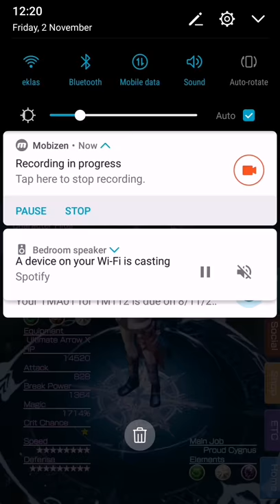MobiusFF EW-2 Loop 10-10 (118 Kills)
Insanely difficult! I have yet to find an easy way to deal with Gilgamesh.

Perhaps once I get EX Ranger Gambler I can put him here.

Full setup shown at the end as usual.